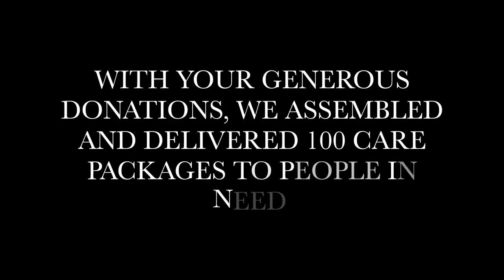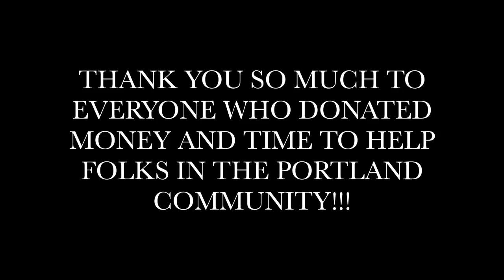Holiday Care Packages 2016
Every year, our friends & family get together to assemble care packages for homeless people in Portland -- practical items that they’ve requested. This year, we made 100 of them with items like toe warmers, tarps, batteries, hand sanitizer, trail mix, band-aids, and SO much more. There’s more need out there than you could ever imagine, so thanks for helping us make a dent in it and spread some holiday cheer! See you in 2017!